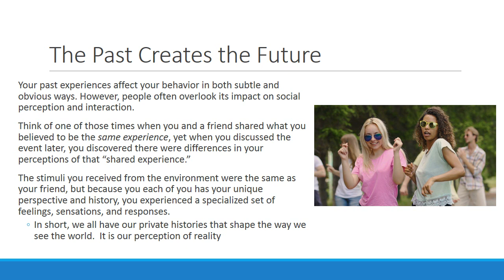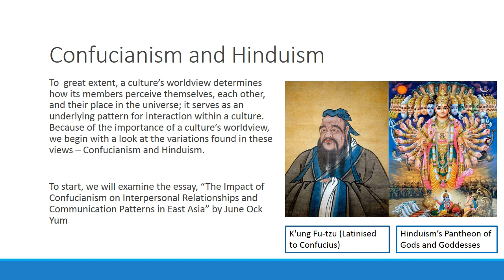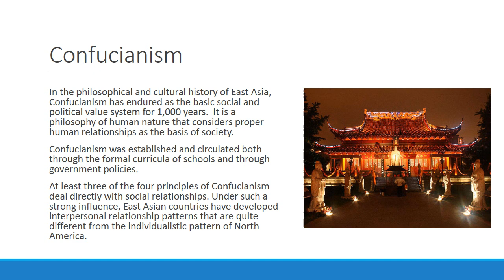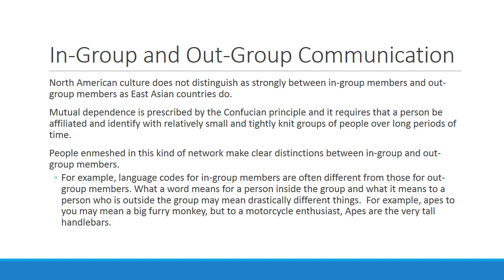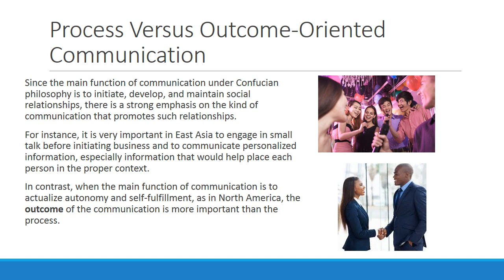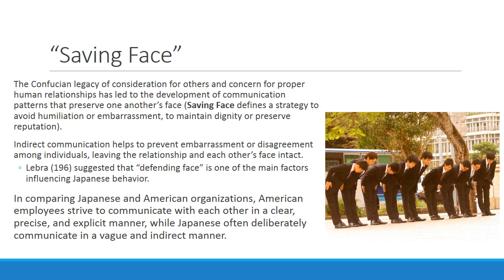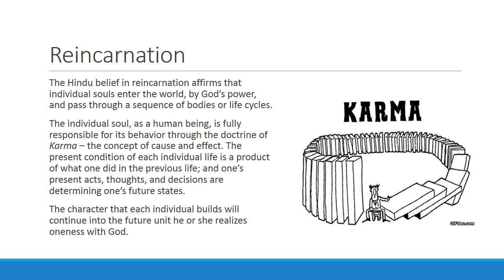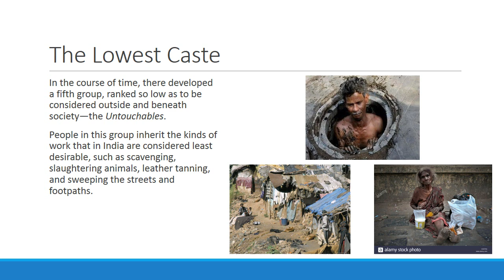How Confucianism and Hinduism Impacts Intercultural Communications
COM222: Intercultural Communications
Rachelle Chaykin